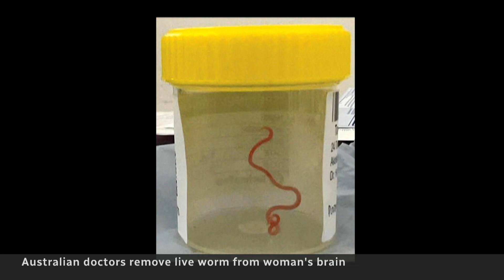Doctor pulls 8 cm worm from Australian woman's brain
An Australian woman suffering from a mystery illness for over a year underwent surgery to determine the cause when doctors found and removed a live, eight-centimetre worm from her brain.